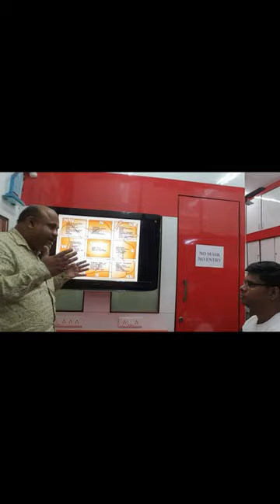Best Online Interior Design Certificate Programs